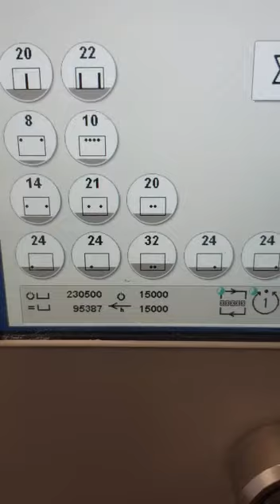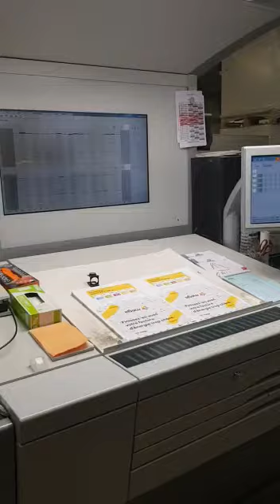XL75-8P-C, 2013, JN8130